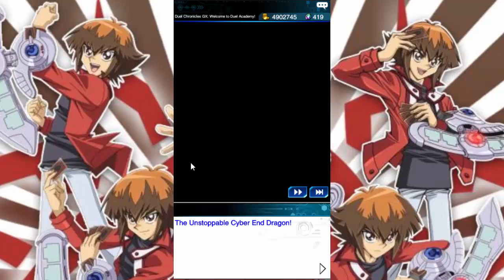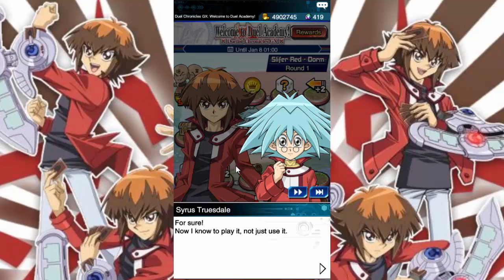Koopa Plays: Yugioh Duel Links GX Event Part 3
I should have all these dumb videos up by the time the dang event comes back with how slow i'm going